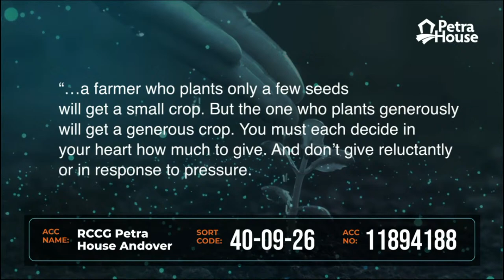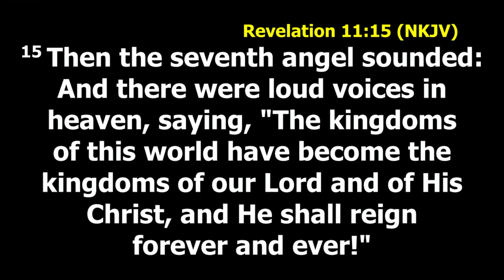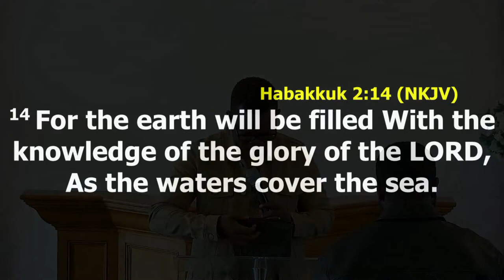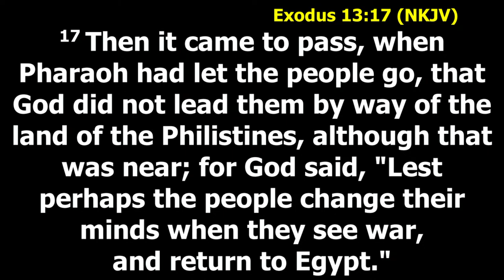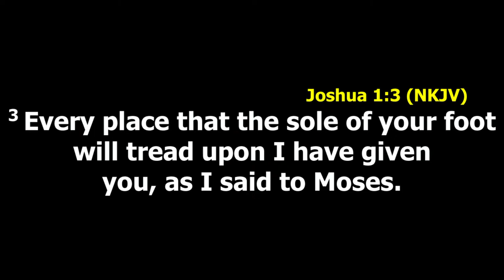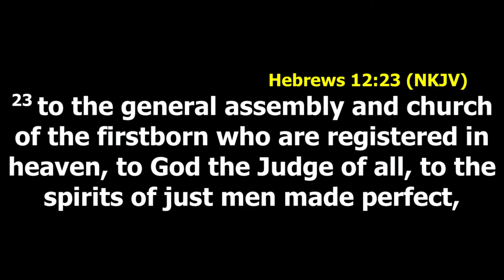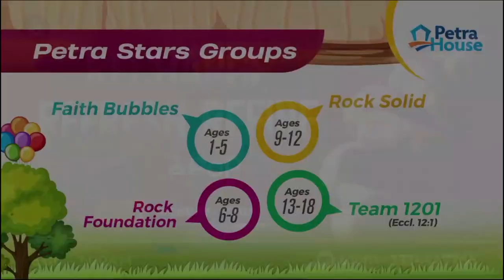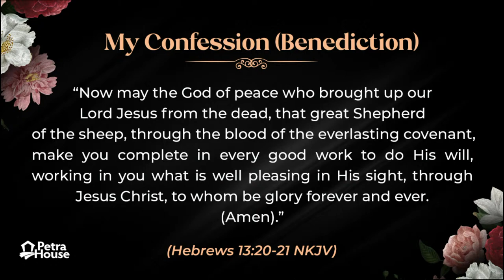ZION :THE CITY OF GOD| PETRA HOUSE | 14-04-2024